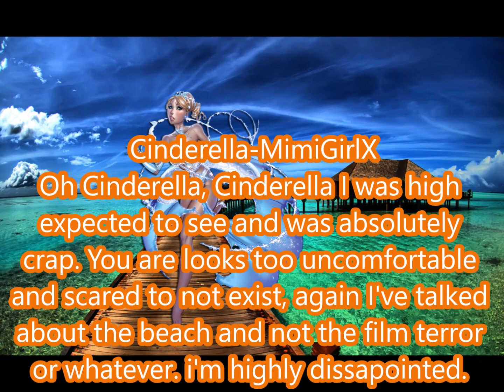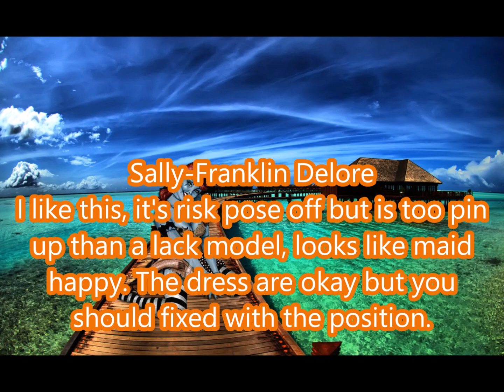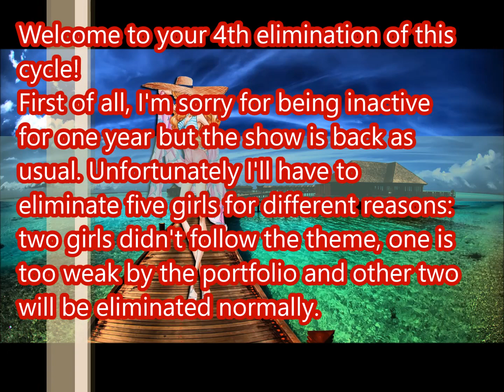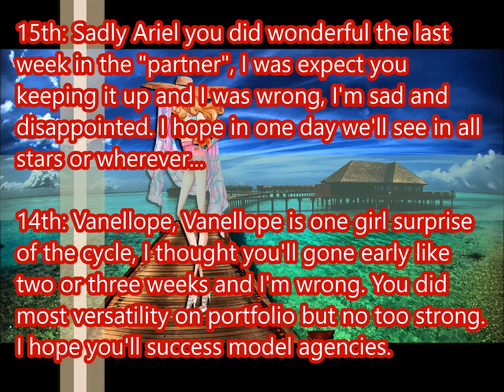Disney's next top model Cycle 1: Episode 4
About time! Finally I upload. after one year...
Recommend the quality 1080p or 720p
I AM SOOO SORRY FOR THE  ELIMINATION :(

Still in the running:
Alice Kingsley-AnimationFanx21
Ariel Triton-MimiGirlX
Charlotte La Bouff-Vitória Bolzoni
Cinderella Tremaine-MimiGirlX
Elsa-Jedney Mackey
Giselle-rmills922
Jasmine-Vitória Bolzoni
Jessie-KikiMokaHarlow Vocaloid
Kida-Franklin Delore
Maleficent-DerEchteHorst
Margaretha Von Erthal-BubblegumPop55
Megara-IaMmE1224
Merida-BubblegumPop55
Q. of H.-Jedney Mackey
Red Riding  Hood-rmills922
Sally-Franklin Delore
Tinkerbell-Lourdes Ramos
Vanellope Von Schweets-ELIAS SALAZAR

Eliminated:
24th- Belle-EnchantedBeautyXoX
23rd- Mulan Fa-KikiMokaHarlow Vocaloid
22nd- Cruella De Vil-ELIAS SALAZAR
21st- Ursula-AnimationFanx21
20th- Minnie Mouse-Deathstares92
19th- Esmeralda-DerEchteHorst
Not spoiler!

Next the theme is: "Beauty Cold" It's only Beauty shot with a cold. I'll edited the snow in the background and also the skin and hair with the color white. I inspire by Anime's NTM cycle 3, episode 9 by kokroisbrokoro96. I want you show to be soft HF, the fierce (E.G. eyes) or looks calm or freezer with a modeling(don't forget!), not like the face's blank (is not necessary). Showing skin. That's all.

You can send with:
-ONLY BEAUTY SHOT
-NO PARTNER (Unless the edit or maybe looks better)
-NO Cut off (Unless one or two cuts)
- Maybe allowed the B&W If you have amazing shot.

Deadline: One week, 17.10.17 Allowed the extension deadline.
No limit options (Minimum two options)

GOODLUCK ALL!